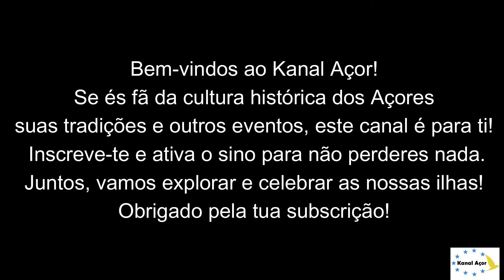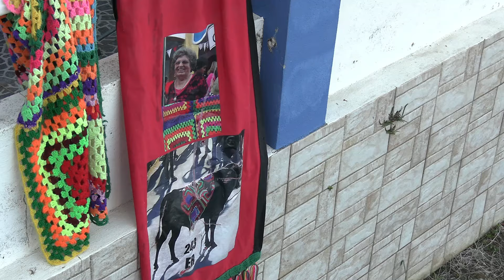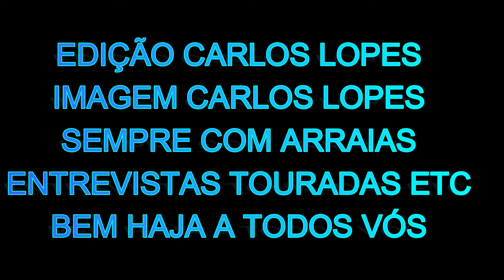09 /08/ 2024 - ARRAIAL DA TOURADA C. DO. CEMITÉRIO.P.V